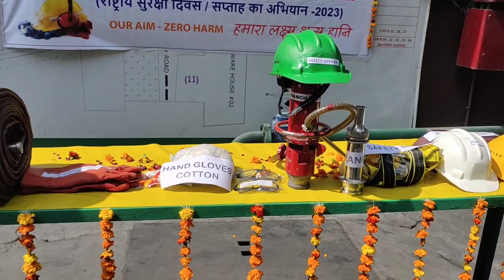National Safely Day 52 '' Celebration March 4, 2023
National Safely Say 52'' Celebration  March 4, 2023